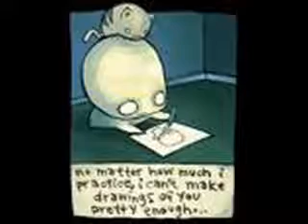just a kid pon and zi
weeeeeeeeeeeeeeee